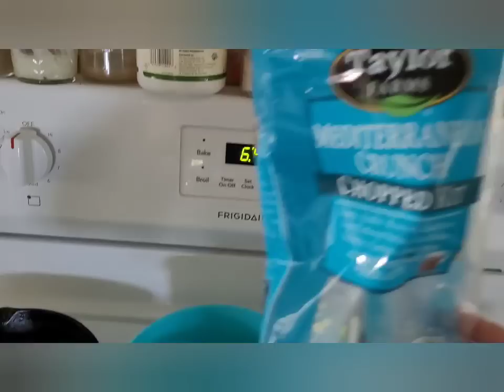Our Week of Dinners: 05/22/23 to 05/27/23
Welcome!
We are a homesteading, homeschooling family of 7. Due to recent events (job loss/career change, health issues, rising food costs, etc.) we are having a hard time making ends meet despite our best efforts at frugality. So we are tapping into our local food banks to help us feed our family. Come along as I show you what we are blessed with, what we add to it via grocery store and garden, and how I use it all to nourish our bodies.